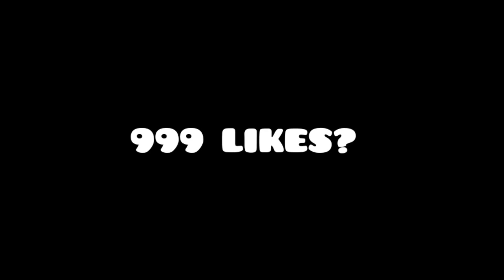THANKS GARENA FOR THIS DIAMOND ROYALE 😋 | DO SAVE VOUCHER OF THIS 🥳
1.Garena Free Fire Indonesia Live
2.Garena Free Fire Brazil Live
3.Garena Free Fire Brasil Live
4.Garena Free Fire India Live
5.Garena Free Fire Singapore Live
6.Garena Free Fire Thailand LIVE